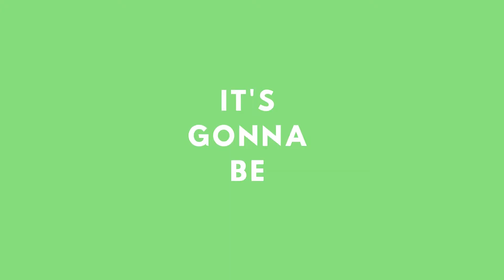CY Camp at Home - Promo - 2020